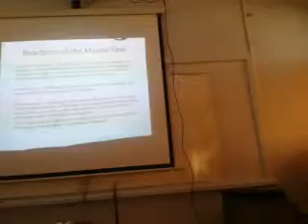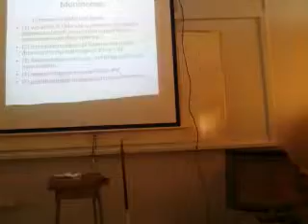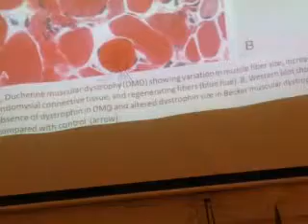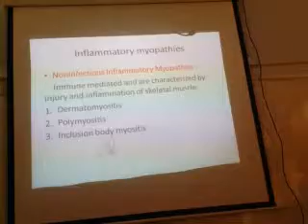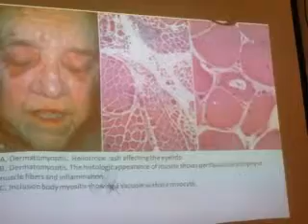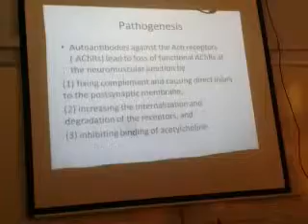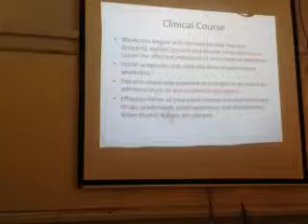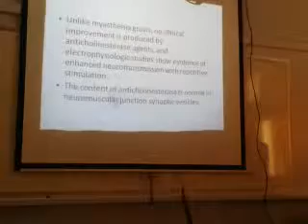Path _ diseases of skeletal muscle